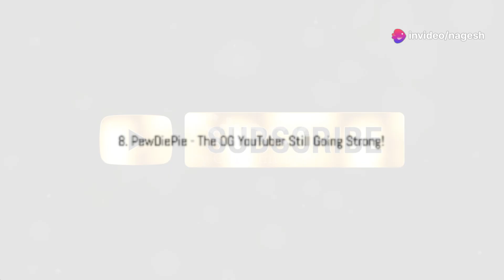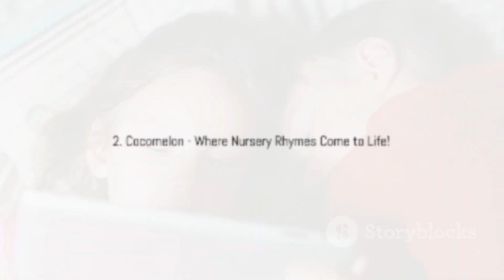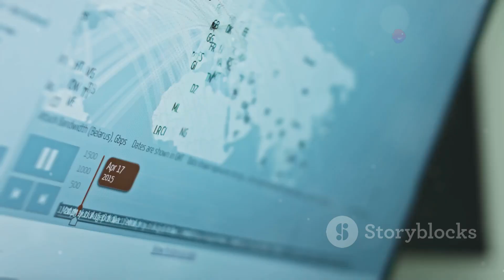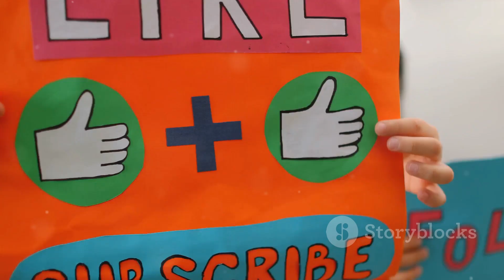Top 10 Most Subscribed YouTube Channels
T-Series